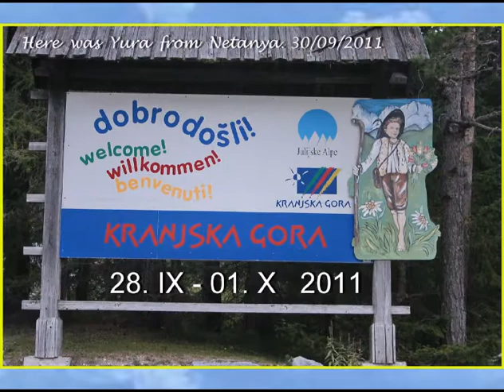Slovenia, Kranjska Gora.avi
Краньска-Гора расположена на реке Саве между западными отрогами Караванков с северной стороны и Юлийскими Альпами с южной. Расстояние до границы с Австрией от Краньской-Горы составляет всего два с половиной километра, до границы с Италией- пять километров.
 Краньска-Гора в целом известна как центр отдыха и зимнего спорта.